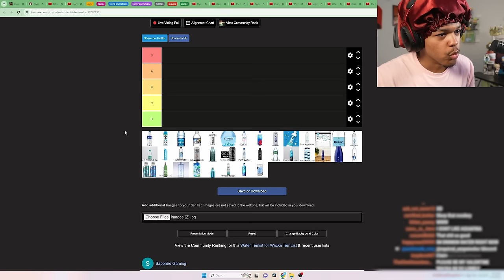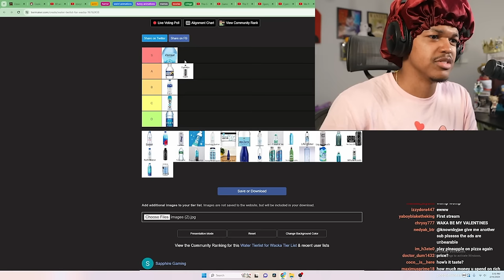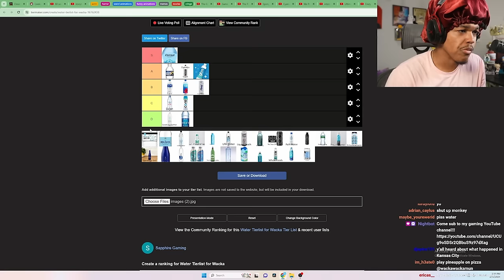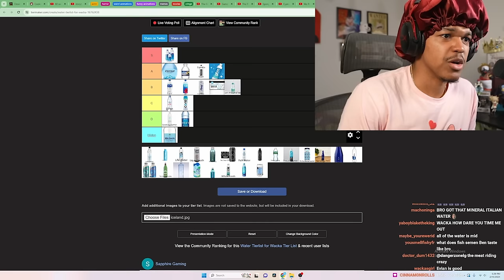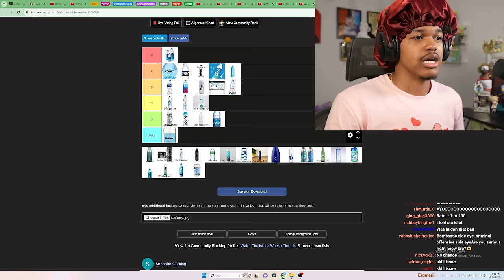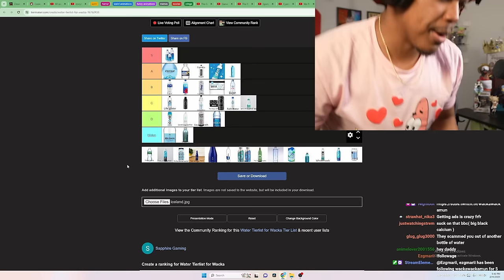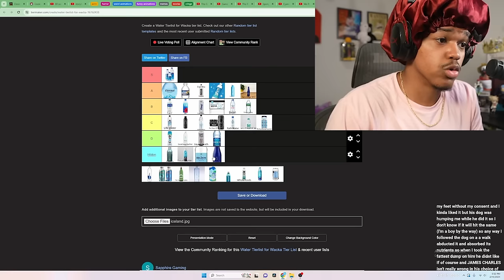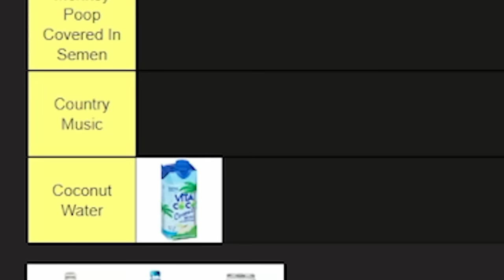Does All Water Taste The Same